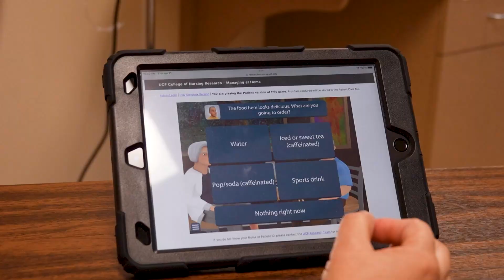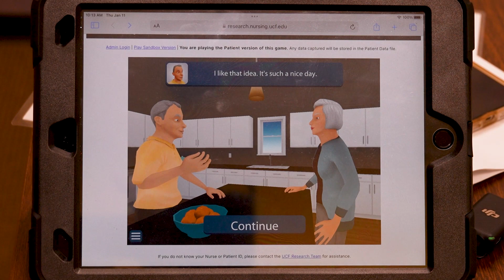SILVER-HAIRED AVATARS COACH SENIORS THROUGH RECOVERY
A new game developed by UCF College of Nursing Researcher, Victoria Loerzel, is helping senior cancer patients recover faster at home by avoiding serious complications and a trip to the ER.